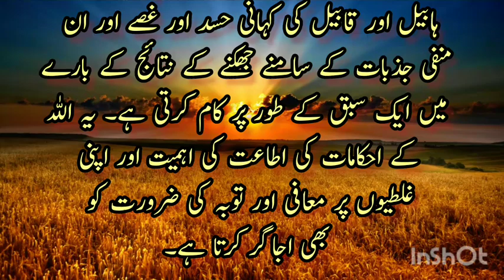waqia Qabeel and habeel | Adam A.S Son's waqia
If I uploaded by mistake copyright video or audio. I apologize and plz send to me messages. I will remove on urgent basis.
relax mind music 8.2k views in 1 day
# Tilawat Quran pak
hadees mubark
Islamic video
Urdu quotes